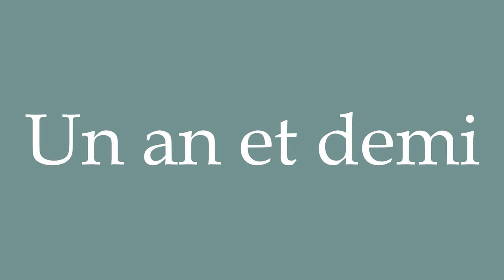How to Pronounce ''Un an et demi'' (A year and a half) Correctly in French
Learn how to say and properly pronounce ''Un an et demi'' in French with this free pronunciation tutorial.